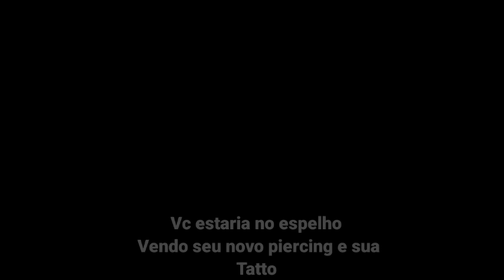Asmr - Primeira tatuagem juntos 💗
Indo fazer aquela tatuagem em casal, com a participação do meu mano @hunterasmr4307   c

Insinuando um casal indo fazer tatuagem em formato de ROLEPLAY em áudio, para você interagir e se sentir melhor de alguma FORMA. Nada aqui é feito com intenção de magoar ou ofender alguém❤️